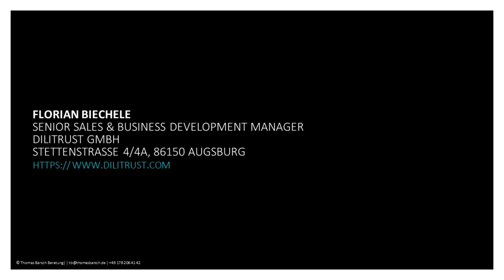RECAP | Legal Revolution 2024 | Florian Biechele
Florian Biechele
Senior Sales & Business Development Manager
Dilitrust gmbh
Stettenstrasse 4/4a, 86150 Augsburg